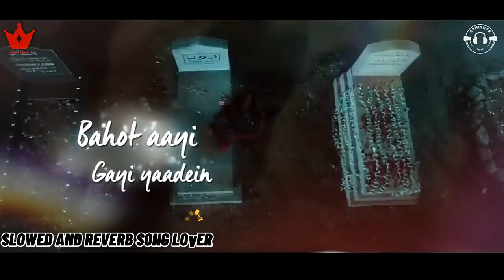Jubin Nutiyal Mashup Slowed And Reverb | Lofi Version |Slowed And Reverb Song Lover